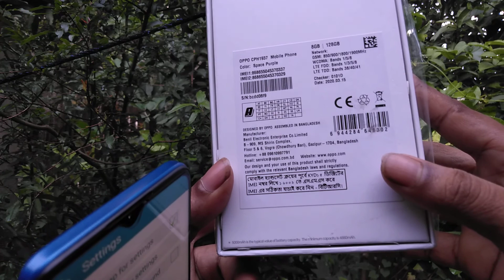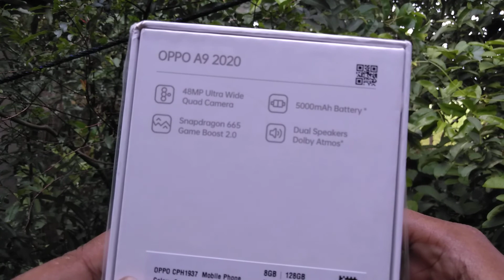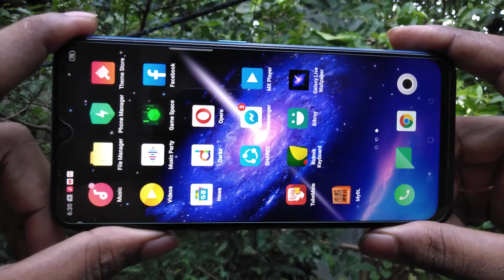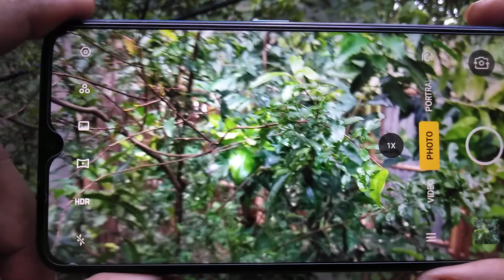OPPO A9 2020 8/128GB Review in Bangla